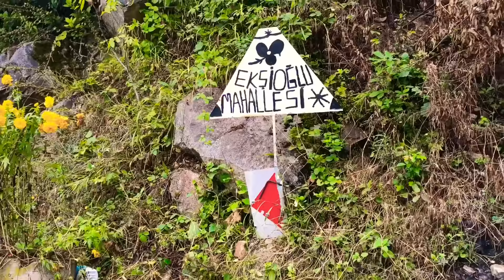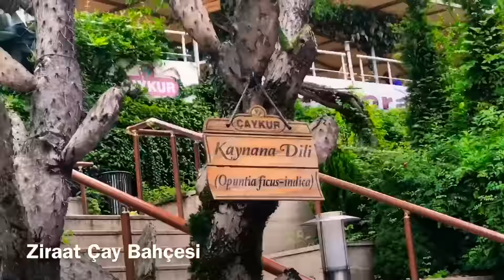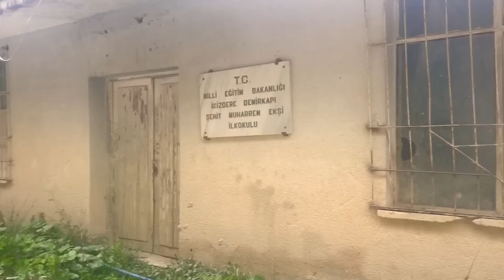VLOG | Rize Tatilim - Gamze Ekşi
Merhaba, bu videoda sizlere Rize tatilimde neler yaptığımı gösterdim.

Merhaba ben Gamze Ekşi. Kanalımda makyaj, kıyafet, cilt bakımı, güzellik, lifestyle ve moda ile ilgili videolarımı ve tavsiyelerimi bulabilirsiniz. Ayrıca çok farklı konseptlerden oluşan vloglarımı da kanalımda izleyebilirsiniz.